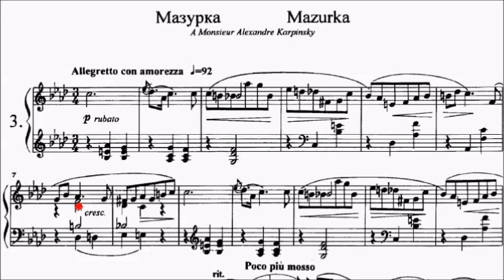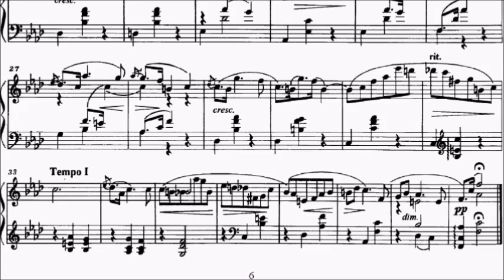ABRSM Piano 2025-2026 Grade 7 B10 Lyadov Mazurka in F Minor Op.57 No.3 Sheet Music